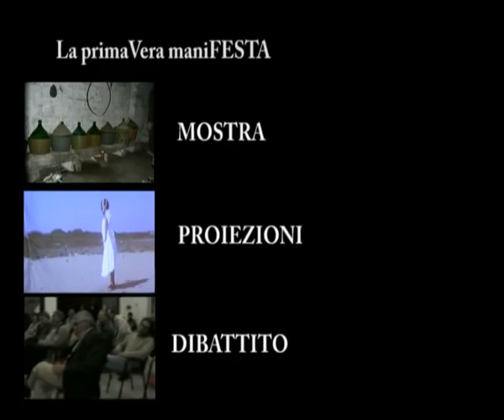La PrimaVERAmaniFESTA 2010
La primaVERA maniFESTA: autoproduzione, dono e ospitalità
1 giugno, Villa Baldassarri (Le)
Una grande festa in un piccolo paese del Salento. Teatro, musica, conferenza, proiezioni, gastronomia locale e vino autoprodotto testimonieranno il valore del dono, dell'autoproduzione e dell'ospitalità.
Giunta alla terza edizione, la manifestazione "La primaVERA maniFESTA" è organizzata dal circolo Arci "lab. Omar Moheissi" per il primo di giugno a Villa Baldassarri. L'obiettivo è costruire un nuovo orizzonte di sviluppo locale che prende in considerazione la storia e i valori di un territorio, il saper fare e tutto quel patrimonio immateriale costantemente mortificato dall'esasperata competizione del sistema economico. "Lo consideriamo un giorno di festa senza denaro -- sostengono gli organizzatori -- in cui almeno per un giorno si possa fruire di cultura  e ci si possa divertire senza mettersi le mani in tasca e, nello stesso tempo, si possa riflettere sulla dimensione della comunità: dalla bontà delle produzioni caserecce alla generosità dei suoi abitanti".
Si inizia alle ore 18.00 con l'apertura al pubblico di una mostra collocata all'interno di un palmento locale per far conoscere gli strumenti dell'autoproduzione vinicola.
Alle ore 19.00 si passa al dibattito culturale con una conferenza dal titolo: SGUARDI MEDITERRANEI. Valori meridiani e prospettive di un altro sud. Il simposio sarà l'occasione per proiettare i nostri valori locali su scala mediterranea e per aprire spunti di riflessione sulla condizione meridiana e sull'importanza dell'economia immateriale. La discussione si concentrerà sui valori immateriali nella comunità locale collegandosi ad alcune esperienze concrete di cooperazione. Partendo da quei valori locali messi in crisi da un sistema slegato dalle necessità si raccoglieranno le esperienze di connessione tra sud e mediterraneo con lo scopo di offrire un'altra prospettiva di sviluppo ai territori e ad un mezzogiorno in cerca di autonomia.
Dopo i saluti del delegato alla cultura del Comune di Guagnano FRANCOIS IMPERIALE, introdurrà ALESSANDRO TAURINO, docente all'Università di Bari su autoproduzione, dono e ospitalità nella comunità locale. Interverranno: CARLO MILETI --  Presidente coop. commercio equo e solidale su "Olivo: coltura e cultura del Mediterraneo. Esperienza di economia solidale tra Puglia, Palestina e Israele", ALESSANDRO LEO -- Presidente coop. sociale Libera Terra -- Terre di Puglia su Il riscatto del mezzogiorno nell'esperienza di LIBERA, SERGIO DIANA --  Presidente ARCI Sud-Sardegna su L'Unione Europea e il Mediterraneo: dal PIL al BIL. E, infine, ONOFRIO ROMANO  --  Università di Bari chiuderà con un intervento su Antropologia della decrescita e ritorno del Politico nel Mediterraneo levantino.
Alle ore 21.00 ci si sposta in piazza per la TAVOLA CONVIVIALE realizzata con i doni (focacce, pizze, dolci vari, vino, etc.) offerti dalla nostra comunità e che rappresenterà l'invito ospitale alla partecipazione delle comunità limitrofe. Farà da corollario uno spettacolo teatrale "FANCULOPENSIERO-FF", un'esperienza di barbonaggio teatrale di Ippolito Chiarello e  il concerto de LA TEORIA DEI GIOCHI, formazione nata da un progetto di Ivan Luprano, che esordirà nella sua nuova variante acustica dalle sonorità asciutte e oniriche.
La manifestazione è realizzata con la collaborazione dell'Arci provinciale e della Proloco Villa Baldassarri e patrocinata dagli assessorati alla frazione e alla cultura del Comune di Guagnano.
Villa Baldassarri, 26-05-10